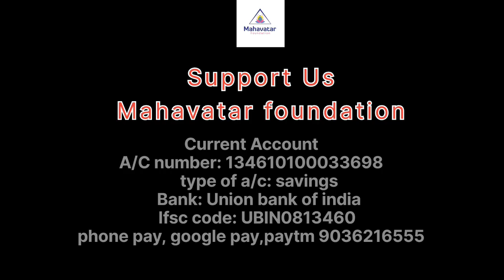సంపూర్ణ ఆరోగ్య కార్యక్రమం-21 రోజులు I 21HWP- బ్యాచ్ 12A- రోజు#02